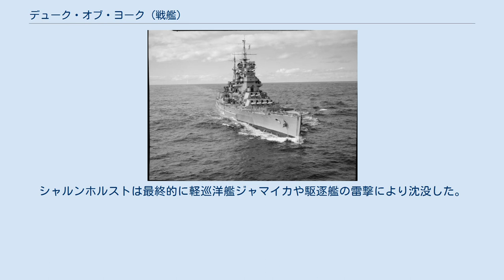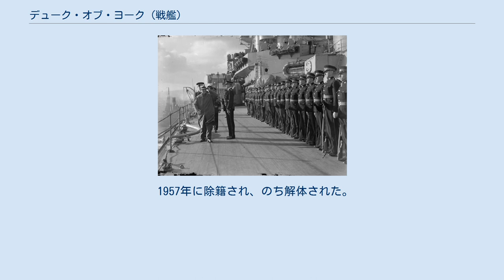デューク・オブ・ヨーク (戦艦)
キング・ジョージ5世級戦艦
デューク・オブ・ヨーク (HMS Duke of York, 17) は、イギリス海軍の戦艦。
キング・ジョージ5世級。
艦名は最初はアンソンだったが、1938年12月にデューク・オブ・ヨークと改名された。
 ジョン・ブラウン社で建造され、1937年5月5日に起工、1940年2月28日に進水し、1941年11月4日に竣工した。
竣工後、本国艦隊に所属する。
 1941年12月中旬、デューク・オブ・ヨークはアメリカのフランクリン・ルーズベルト大統領との会談のためアメリカへ向かうイギリスのウィンストン・チャーチル首相を乗せた。
デューク・オブ・ヨークは12月22日にアナポリスに到着し、1942年1月にはバーミューダへの慣熟航海を行い1月17日にスカパ・フローへと向かった。
 1942年3月1日、デューク・オブ・ヨークは巡洋戦艦レナウン、巡洋艦ケニア、6隻の駆逐艦とともにPQ12船団の近接護衛を務めた。
ジョン・トーヴィー大将が、ドイツの戦艦ティルピッツが船団攻撃に出撃して来るかもしれないと考えたため3月6日には戦艦キング・ジョージ5世、空母ヴィクトリアス、重巡洋艦ベリック、駆逐艦6隻が増強された。
3月6日、ティルピッツは出撃し19時40分ごろにイギリス潜水艦により発見された。
ヴィクトリアスの搭載機による不成功に終わった雷撃を除けば両軍の間に接触は無かった。
 1942年10月、デューク・オブ・ヨークはH部隊の新たな旗艦としてジブラルタルに派遣され、翌月にはトーチ作戦を支援した。
デューク・オブ・ヨークはイタリア軍機による攻撃を受けたがそれらは比較的小規模であり空母ヴィクトリアスやフォーミダブル、フューリアス搭載機によって速やかに処理された。
その後、デューク・オブ・ヨークはイギリスに戻り修理を受けた。
 1943年10月、リーダー作戦に参加し同年12月26日にはJW55B船団攻撃に出撃してきたドイツ海軍の戦艦シャルンホルストと交戦し、スタビライザー方式の主砲射撃方位盤により荒天の揺れを抑え、さらに正確なレーダー管制射撃によりこれを大破させた。
シャルンホルストは最終的に軽巡洋艦ジャマイカや駆逐艦の雷撃により沈没した。
（北岬沖海戦） 1945年4月には太平洋艦隊所属となり、7月太平洋に到着し太平洋艦隊の旗艦として9月2日の日本の降伏調印式に参加している。
 1957年に除籍され、のち解体された。
 など